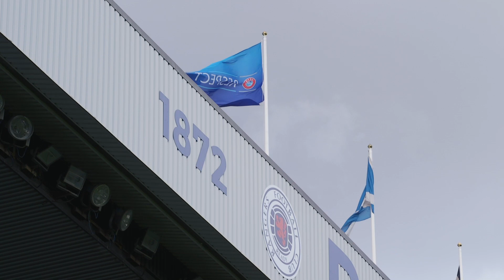TRAILER | Inside Ibrox | Six against Saints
Story of the day as Rangers comfortably defeat St Joseph's in the Europa League Qualifier.